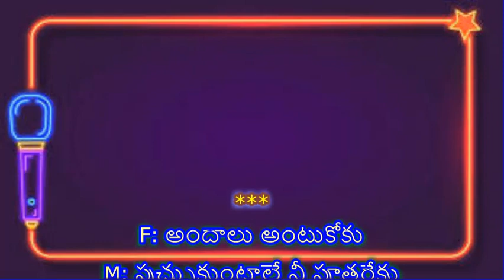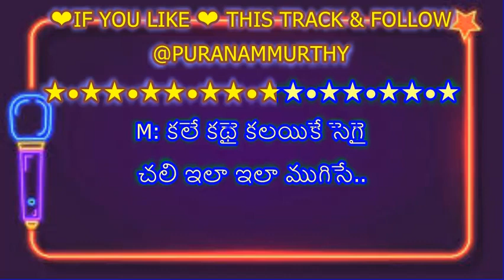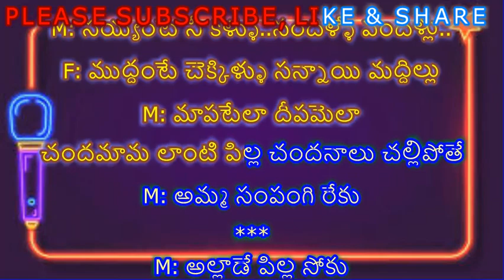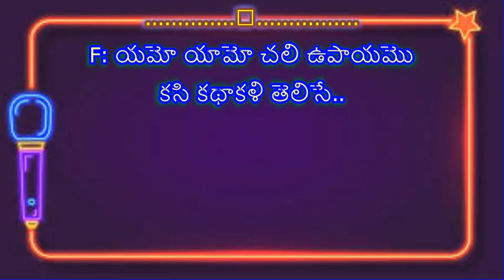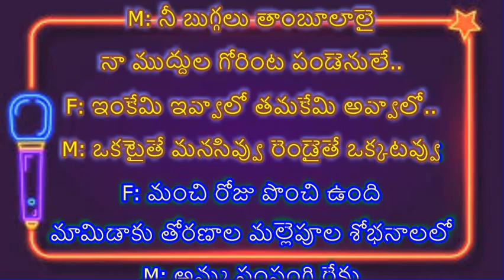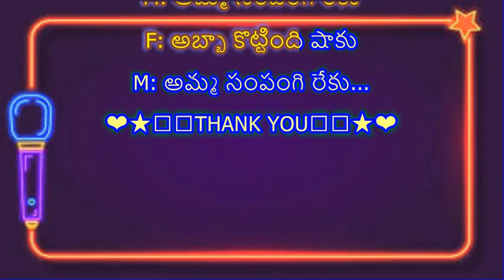AMMA SAMPANGI REKU II SATHRUVU II KARAOKE WITH TELUGU LYRICS II VENKATESH & VIJAYASANTHI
@PURANAMMURTHY Watch Amma Sampangi Video Song From Shatruvu Telugu Movie
2. I, PURANAM MURTHY,  DO NOT OWN OR CLAIM TO OWN COPYRIGHT ON ANYTHING ASSOCIATED WITH THIS SONG / VIDEO WHICH IS VESTED WITH ORIGINAL PRODUCERS.
3. Every bit of revenue if it generates, please claim it on my behalf, as non-profit video collabs and lyrical video karaoke tracks created by me do not intend to earn benefit out of it.

LYRICS:

☺*❤PURANAMMURTHY❤*☺
PART 1-MALE & PART 2-FEMALE
MOVIE: SATHRUVU (1990)
LYRICS: SIRIVENNELA
SINGERS: S.P.BALU & K.S.CHITRA

M: అమ్మ సంపంగి రేకు

M: అల్లాడే పిల్ల సోకు

F: అబ్బా కొట్టింది షాకు

F: అందాలు అంటుకోకు

M: పుచ్చుకుంటాలే నీ పూతరేకు

F: విచ్చుకుంటాగా నీ వీడిపోకు

M: జై మదన కామ నా ప్రేమ
ఈ భామ సయ్యంటే మోతారో..ఓ ఓ ఓ

F: నా వలపు భీమా నా సోకు
నాజూకు పూబంతు లేతరో.

♻MORE MELODIES ONLY IN TELUGU LYRICS♻
💐🙏💐🙏PLEASE♻🙏✅CLICK♻✅
😊👍"THUMBS UP"👍
❤IF YOU LIKE ❤ THIS TRACK & FOLLOW

M: కలే కథై కలయికే సెగై
చలి ఇలా ఇలా ముగిసే..

F: సరే సరే గడుసరే జతై
మగసిరి పురి తెలిసే..

M: శ్రీరాగం చిందులు వేసే
నా పాటకు నీ పైట జారిందిలే..

F: శ్రీవారి చిత్తైపోయే
సయ్యాటకు సంకెళ్లు కోరిందిలే..

M: సయ్యంటే నీ కళ్ళు..సందిళ్ళే పందిళ్లు..

F: ముద్దంటే చెక్కిళ్ళు సన్నాయి మద్దిల్లు

M: మాపటేలా దీపమెలా
చందమామ లాంటి పిల్ల చందనాలు చల్లిపోతే

F: అందాలు అంటుకోకు

.❤..For. ❤. More. ❤.
.💙 Sweet & Melody💙..
.💚. Songs. 💚.
.💖. Me...💖.

F: యమో యామో చలి ఉపాయమొ
కసి కథాకళి తెలిసే..

M: నమో నమో మరుడి బాణమో
విరి దుకాణమో తెలిసే...

F:నీ చూపుల ఝుమంత్రాలే
సాయంత్ర లాభాలు కోరిందిలే..

M: నీ బుగ్గలు తాంబూలాలై
నా ముద్దుల గోరింట పండెనులే..

F: ఇంకేమి ఇవ్వాలో తమకేమి అవ్వాలో..

M: ఒకటైతే మనసివ్వు రెండైతే ఒక్కటవ్వు

F: మంచి రోజు పొంచి ఉంది
మామిడాకు తోరణాల మల్లెపూల శోభనాలలో

F: అందాలు అంటుకోకు

నాజూకు పూబంతు లేతరో..ఓ ఓ ఓ